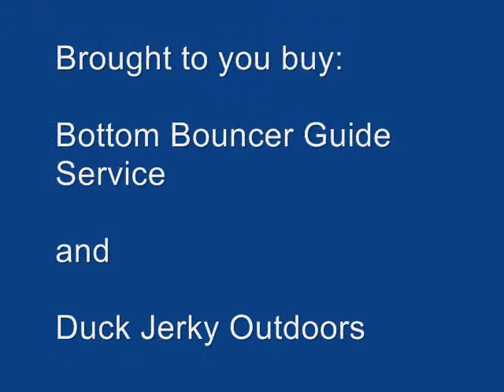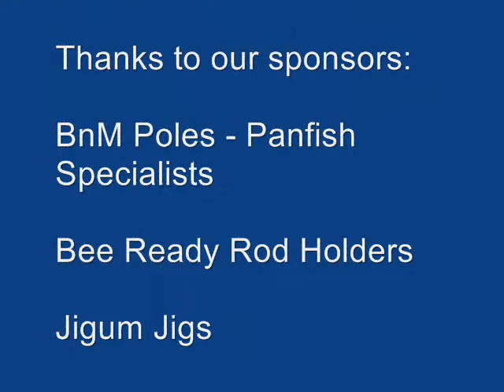'Ol Sac-A-Lait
Random crappie photos and photos from the tourney trail